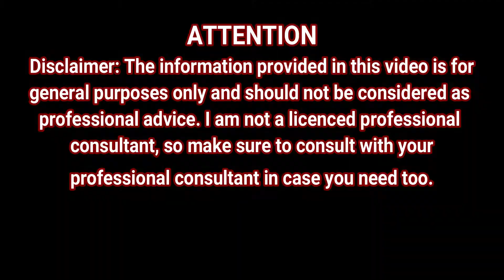How I Whiten My Teeth At Home In 3 Days & Remove Dental Plaque Without Going To The Dentist